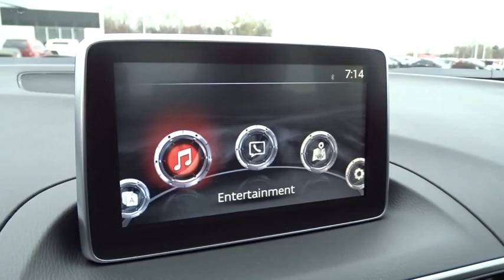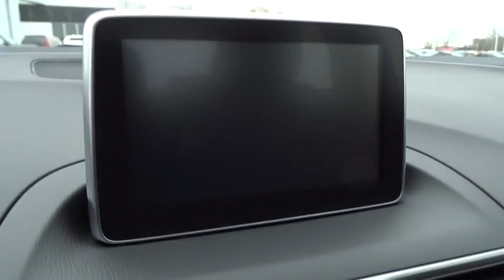2016 Mazda MAZDA3 Columbus, Lancaster, Central Ohio, Newark, Athens, OH CMC16042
2016 Mazda MAZDA3

2840 N. Columbus St.